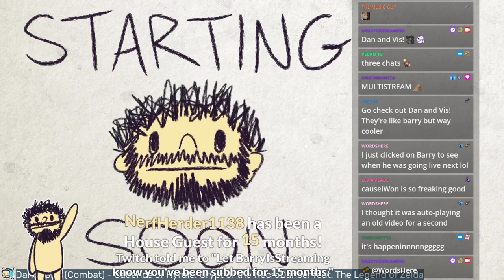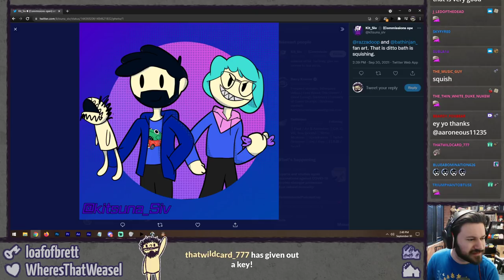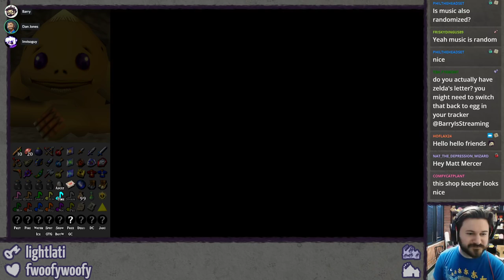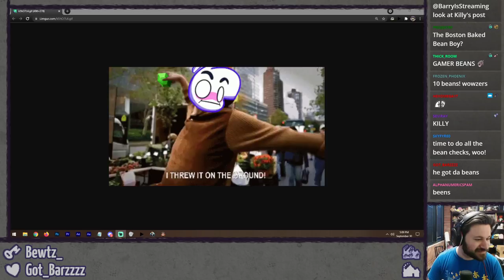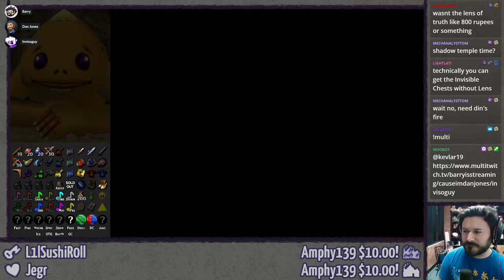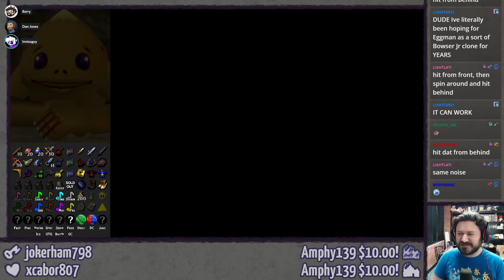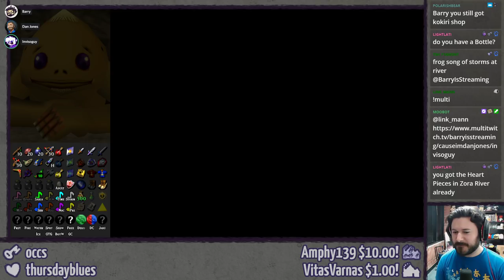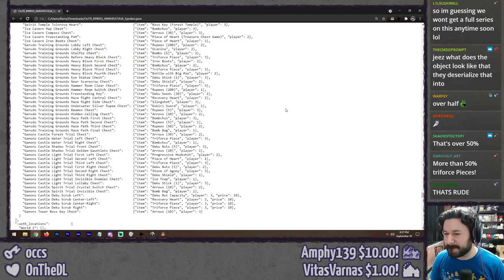Ocarina of Time MULTIWORLD RANDOMIZER! ⫽ BarryIsStreaming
Three players. A bunch of randomized items. One Triforce to assemble (broken into many pieces). Many opportunities for "uhhh what can I do now?"

0:00 HimSpin
6:44 randomized greeting: sup
34:36 Ocarina of Time Multiworld Randomizer